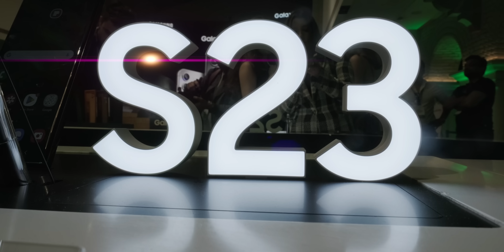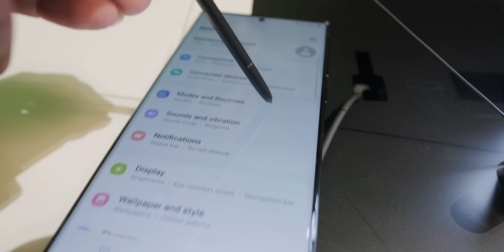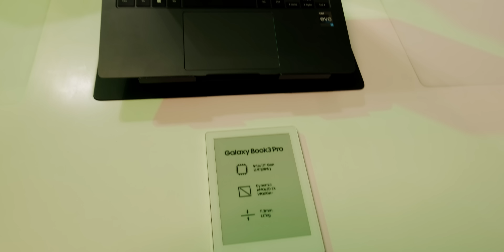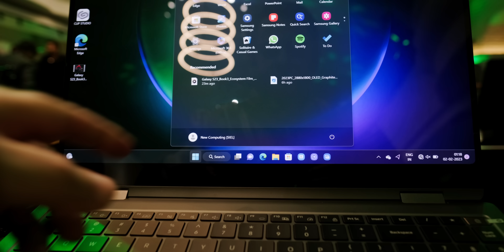Samsung Galaxy S23 Series - First Look and hands-on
Samsung launched the Galaxy S23 series in India namely the Samsung Galaxy S23 Ultra, Samsung Galaxy S23 and the Samsung Galaxy S23+. Here is first look and hands on of the products.